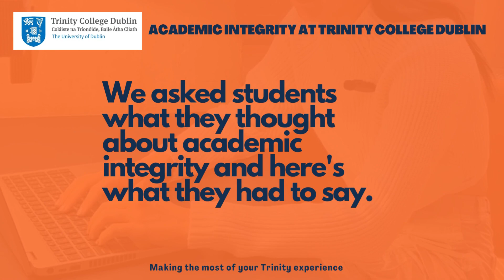What does Academic Integrity look like at Trinity?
Regardless of your department or field of study, understanding academic integrity is crucial. There are a variety of referencing systems and you will be able to find out which one you should use in your course handbook. If you are unsure, always check with your lecturers.

Referencing at Trinity might be a bit different than what you did previously at second-level or even at a different third level-institution; some of you may be studying in Ireland for the first time and may have different culturally-based understandings of academic integrity and when to reference. Whatever your academic background is, it is your responsibility to understand how to reference correctly – there are lots of supports available if you need more information.

Some referencing skills you will need for your assignments in Trinity include referencing the work of others and yourself, using quotations in your work and how to paraphrase. You will also find that keeping accurate records of your reading will help hugely.